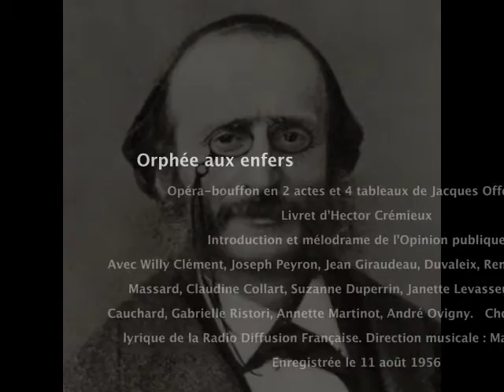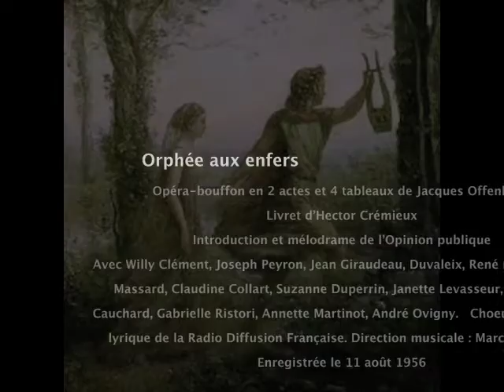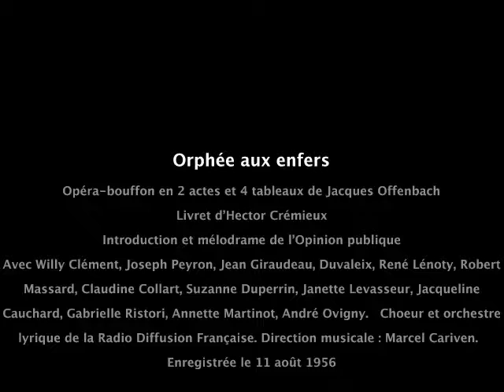Jacques Offenbach : Orphée aux enfers - Introduction et mélodrame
Orphée aux enfers

Opéra-bouffon en 2 actes et 4 tableaux de Jacques Offenbach

Livret d’Hector Crémieux

Introduction et mélodrame (L’Opinion publique)

Avec Willy Clément (Jupiter), Joseph Peyron (Aristée-Pluton), Jean Giraudeau (Orphée), Duvaleix (John Styx), René Lénoty (Mercure), Robert Massard (Mars), Claudine Collart (Eurydice), Suzanne Duperrin (Cupidon), Janette Levasseur (Diane), Jacqueline Cauchard (Vénus), Gabrielle Ristori (Junon), Annette Martinot (L’Opinion publique), André Ovigny (violon solo).

Choeur et orchestre lyrique de la Radio Diffusion Française. Direction musicale : Marcel Cariven.

Enregistrée le 11 août 1956

Vous pouvez vous procurer l'enregistrement complet de cet opéra-comique (avec textes de liaison) dans une qualité de son supérieure et non compressée, en allant sur le site web du label Orphée 58